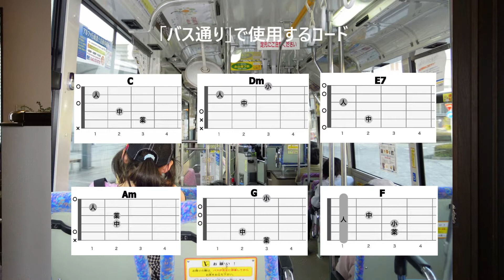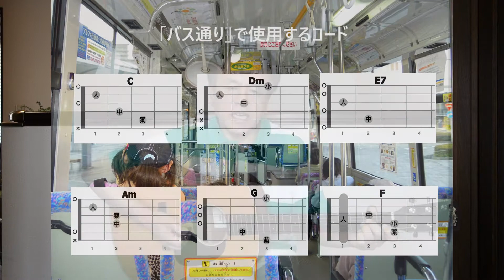シニアギタリストデビュー！ 甲斐バンド『バス通り』を簡単に弾き語り【J-POPの名曲】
1974年の甲斐バンドのデビュー曲です。この後『裏切りの街角』『かりそめのスウィング』と甲斐バンドが次々とヒットを飛ばしました。

『バス通り』
イントロ　| F | C | Dm | E7 |

Am      Dm G         C     Am        Dm G         E7
鞄を下げて 目の前に現われ　おじぎをして 微笑んだ時に
    Am          Dm    F  E7    Am
白い歯が眩しかったのを   覚えてる
Am      Dm  G        C   Am        Dm      G           C
冷たい手に 息を吹きかけ　寝ぼけ眼の僕を見て小声でわらった
E7  Am        Dm      F  E7   Am
枯葉が僕等の歌声を隠したバス通り
G         C     Am      E7 F E7         Am
学生だった僕に　うまく愛は    語れなかった

間奏
| Dm | Am | Dm G | C E7 | Am | Dm | F E7 | Am E7 |

花のような君の 優しさにつつまれ　歩いている僕が恐くなって
背中を向けた時に　君は髪を  切ってしまった
風が君の日記帳のページをめくる　誓った言葉はどこにもない
日が暮れるのも忘れて歩いた  バス通り
長いこの道　一人じゃ遠すぎる     バス通り

| Dm G | Am | Dm F E7 | Am |

【自己紹介】
アコギ大好き人間の小暮貢朗（こぐれみつあき）と申します。2020年6月、コロナ禍をきっかけにYouTubeにこの『ギターで歌おうチャンネル』を立ち上げました。
コロナ明けには無期延期中の老人ホームでの「みんなで歌おう会」の開催を楽しみにしています。

このチャンネルでは『アコギ弾き語り』の練習風景を再現するため、音声加工なし、顔出し、歌声付きで録画しています。
ときおり「下手な歌は歌うな」「演奏もイマイチ」などのコメントも頂戴しますが、演奏し歌唱する姿をお見せするのが一番わかりやすいと思い、この形でアップしています。